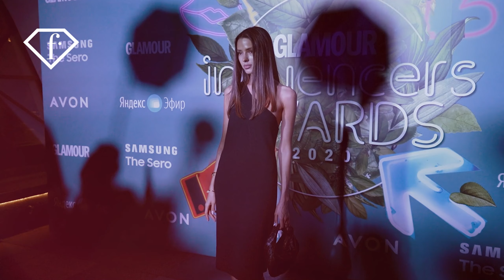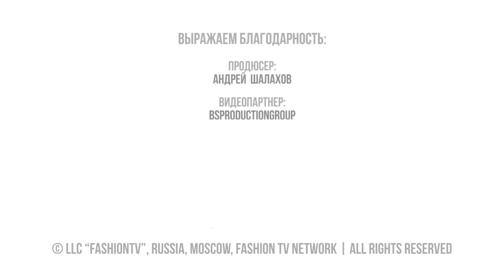Glamour Influencers Awards 2020